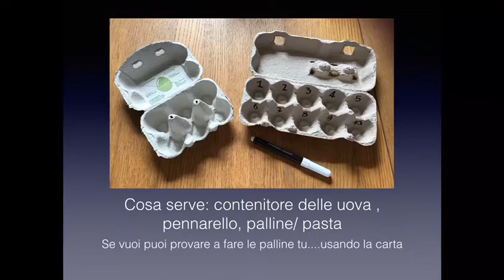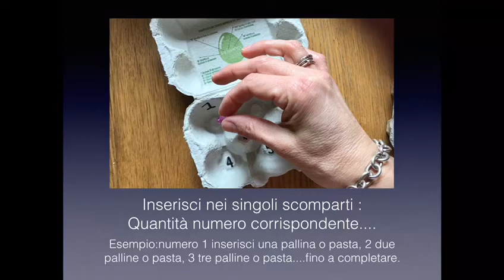Giocando imparo: contare può essere divertente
La maestra Gisella propone un modo divertente per imparare a contare